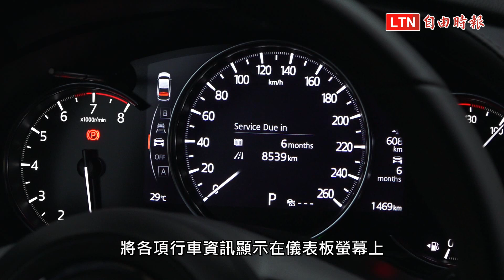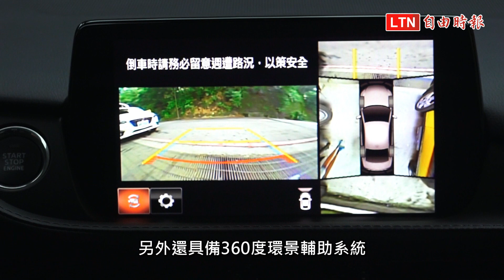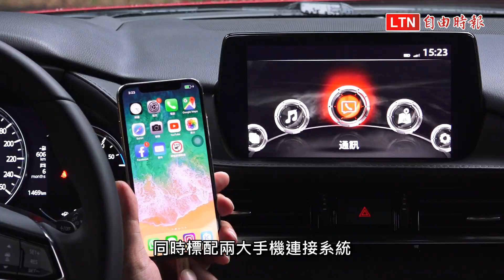2020 年式 Mazda 6 配備升級 企圖挑戰豪華品牌！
動力配置方面，房車版本仍維持 2.0 升 Skyactiv-G 自然進氣引擎，擁有 165 匹最大馬力與 21.7 公斤米最大扭力，搭配六速手自排設定，整體的輸出反應相當順暢，動力堪稱隨傳隨到，尤其是在轉速堆疊後，加速力道不容小覷，而且這具變速箱的邏輯實在聰明，大腳油門後的 Kick-Down 反應毫不含糊。